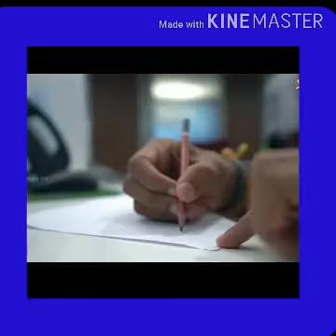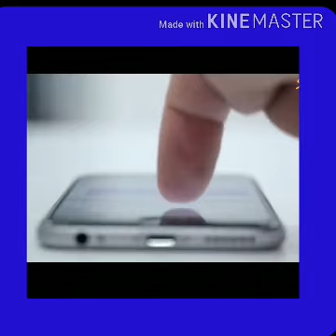உடல்மொழி BODY LANGUAGE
for detection of people think about